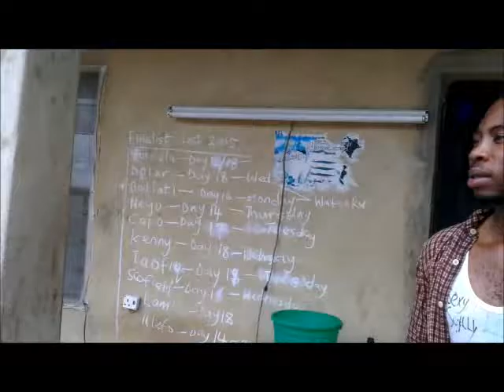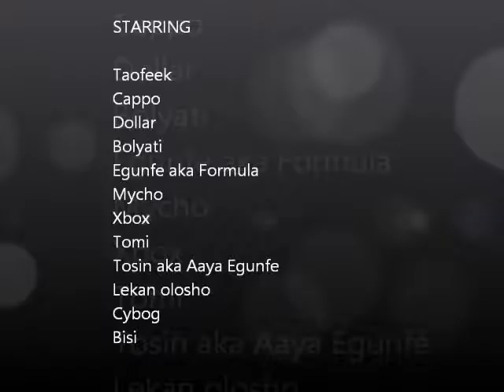GRADUATION VIDEO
crazy bath after final paper at RUFUS GIWA POLYTECHNIC 2015 SET in Agbaye villa Fasawe, owo Ondo state.